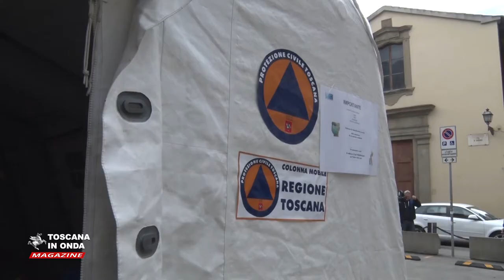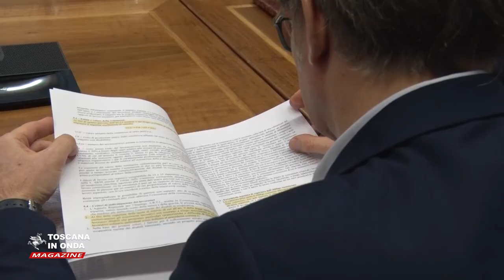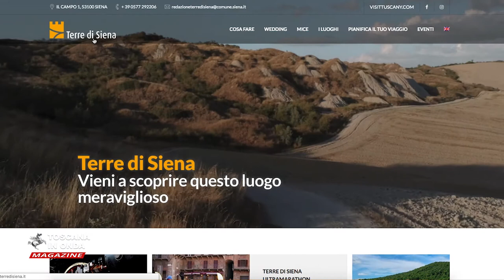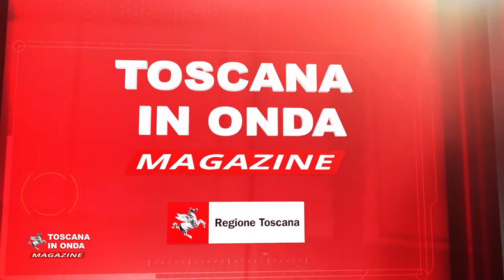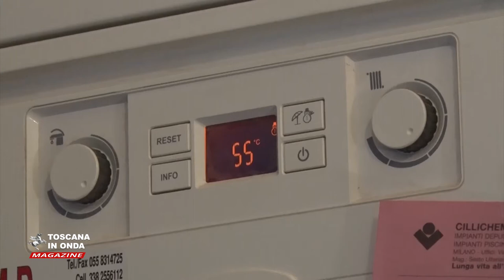Toscana in Onda Magazine 5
Le misure di contrasto al Coronavirus  adottate dalla Toscana e condivise a livello ministeriale. Siglato l'accordo che favorisce l’inserimento lavorativo di soggetti disabili che presentano particolari difficoltà di integrazione in contesti ordinari fra l' Agenzia regionale per l'impiego, le associazioni sindacali dei datori di lavoro e dei lavoratori. Il nuovo portale web Terre di Siena che offre tutte le informazioni messe a disposizione dal sistema regionale da TuscanyTogether, Toscana Promozione Turistica e Visittuscany.com. Qualità dell'aria, accordo da cinque milioni di euro per attivare misure contro l'inquinamento fra Regione Toscana e Ministero dell'Ambiente. Abolito in Toscana dal due marzo 2020 il superticket sugli esami di laboratorio.